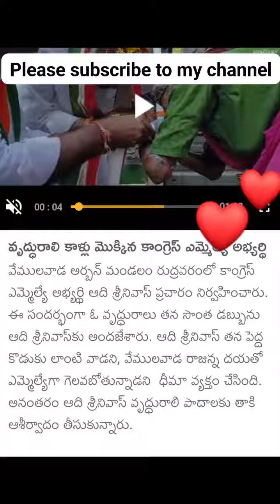బ్రేకింగ్ న్యూస్ :- కాళ్లు మొక్కిన కాంగ్రెస్ మ్మెల్యే అభ్యర్థి..........